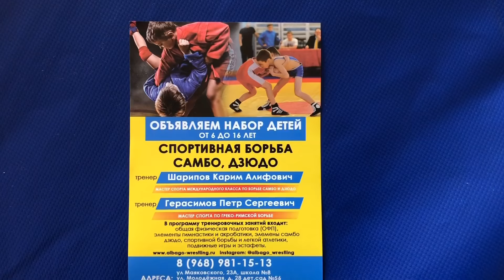Школа борьбы “ALBAGO”